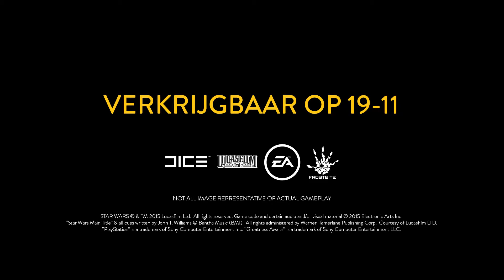Star Wars Battlefront: Missions Reveal - Co-Op Gameplay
It's all about Survival, kid. Featuring several exciting Missions including Trials, Battles and Hero Battles, Star Wars™ Battlefront™ Survival Missions will have you fighting waves of increasingly difficult Imperial forces – solo or with a Rebel friend by your side via splitscreen or online co-op. Witness the intense gameplay of Survival on Tatooine, and find out more information on Battlefront

Star Wars Battlefront will be available on PlayStation 4, Xbox One, and PC